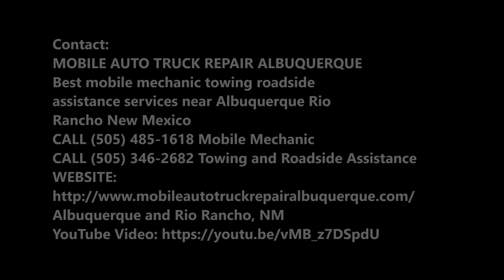Cooling System Repair Service in Albuquerque NM | Mobile Auto Truck Repair Albuquerque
Are you searching for cooling system repair service in Albuquerque NM? Mobile Auto Truck Repair Albuquerque  will never let you worried about your cooling system as we have best specialists to assess the situation and recommend the most appropriate solution for our clients.Clients are always get delighted after availing our cooling system repair at the best prices in Albuquerque NM. Best cooling system repair service of Albuquerque NM! Free estimates.

COOLING SYSTEM REPAIR SERVICE

OUR OTHER MOBILE MECHANIC SERVICES:

Mobile Mechanic
Jumpstart
Gas Delivery
Mobile Car Repair
Starter Repair
Alternator Repair

● Cooling system repair service checklist
● Cooling system repair services
● Cooling system repair service tips
● Cooling system repair companies near me
● Cooling system repair service cost

BEST COOLING SYSTEM REPAIR COMPANY OF ALBUQUERQUE NM

Jumpstarts Albuquerque,
Pre-Purchase Inspections Albuquerque,
24 Hour Auto Repair Services Albuquerque,